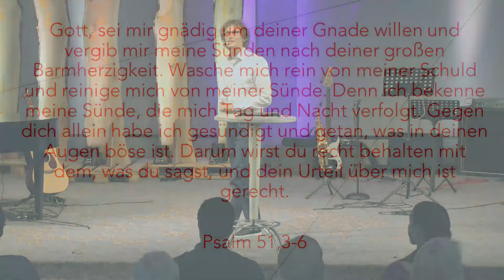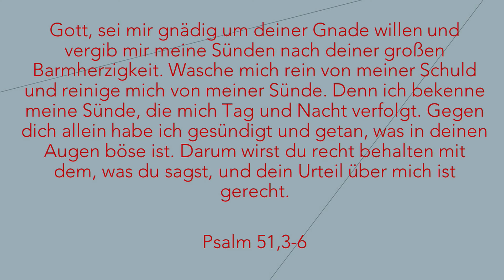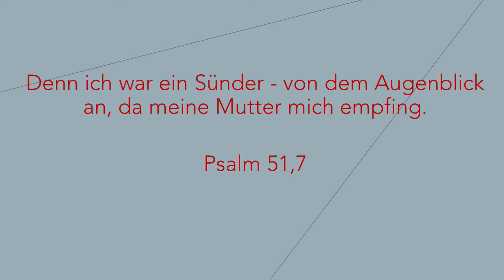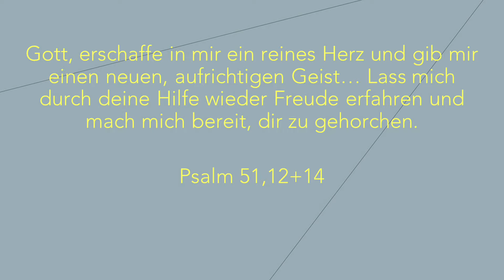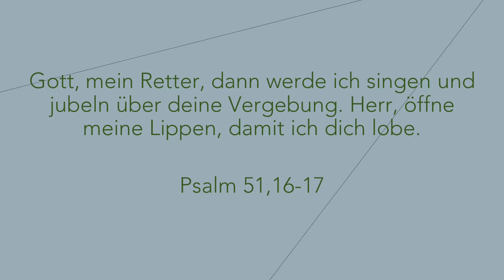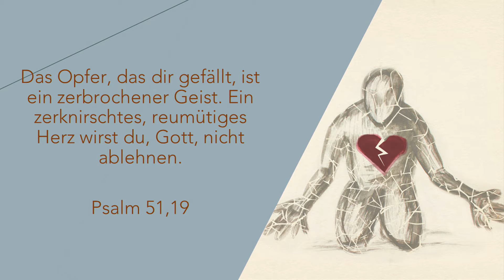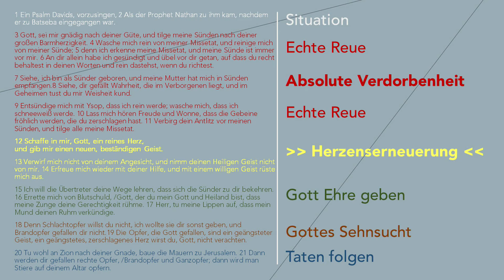Das veränderte Herz - Manuel Inniger - 04.08.2019